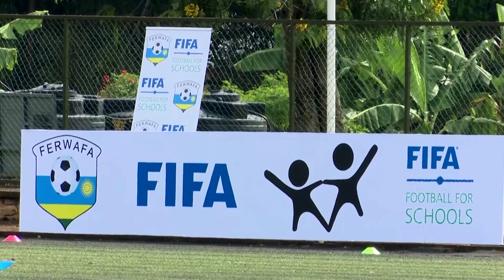FIFA launches ‘Football for Schools’ program in Rwanda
French soccer icon Youri Djorkaeff and FIFA General Secretary Fatma Samoura launched the ‘Football for Schools’ initiative in Kigali, Rwanda.